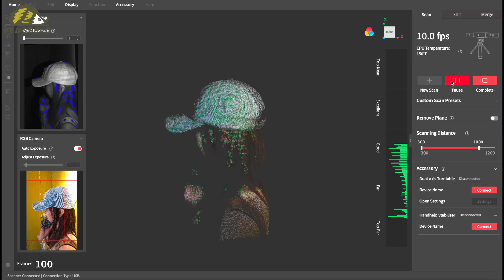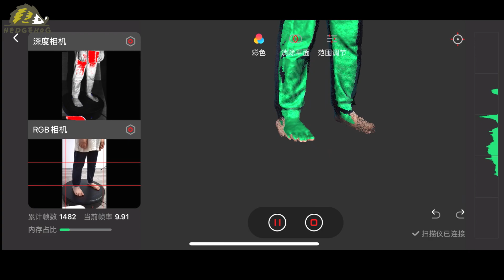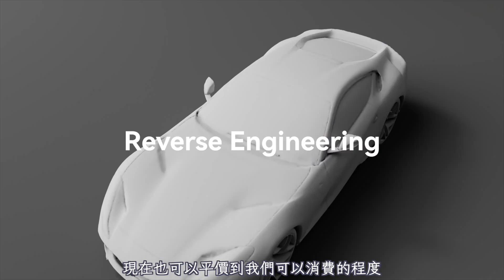不玩VR, 不打遊戲, 運用3D掃描, 也能讓自己輕鬆成為樂高和微縮模型世界中的主角 feat. Revopoint Range【Hedgehog刺蝟幫】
Revopoint Range掃描儀好用嗎?!
主打大型物件專用, 那除了傢俱、模型外, 複雜度最高的”人類”, 它有辦法駕馭嗎?
針對細節的處理及調適, Range跟POP2又差在哪裡咧🤔
在操作上還有應用領域的展開還有哪修需要注意的?
經過一番研究/把玩/操作/實測…
現在只希望我的3D列印機趕快修好, 人家已經幻想出好多場景可以玩惹🤩